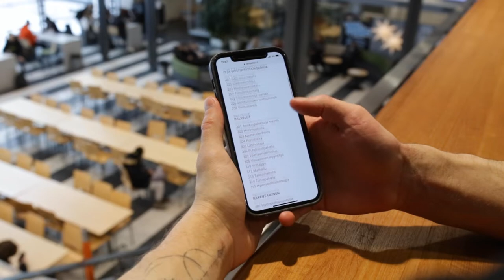Taitaja2022 – Matkalla Taitajiin osa 2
Matkalla Taitajiin -videosarja saa jatkoa!

Videon on toteuttanut mainostoimisto Jabadabaduu ja videolla esiintyy tanssija ja tanssinopettajaopiskelija Cayan Atalmis.